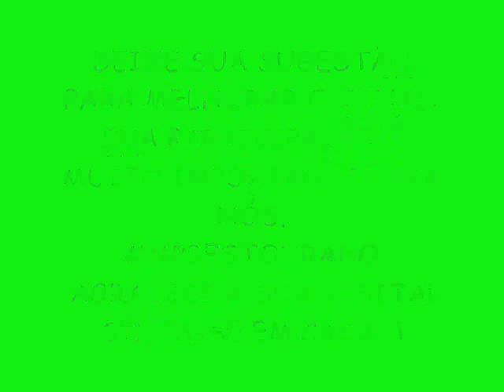BONDE DA RIQUEZA VERÃO 2015 LANÇAMENTO - REDAÇÃO